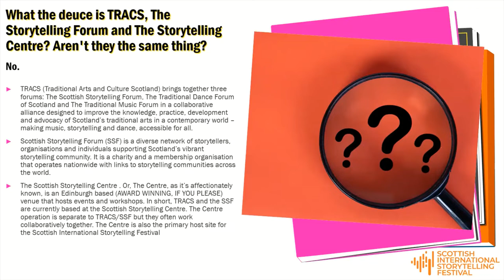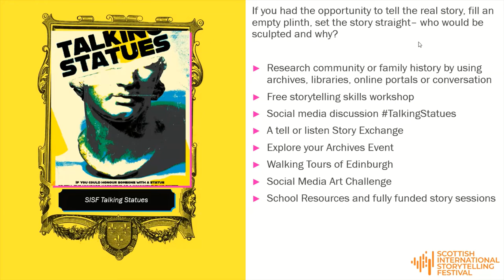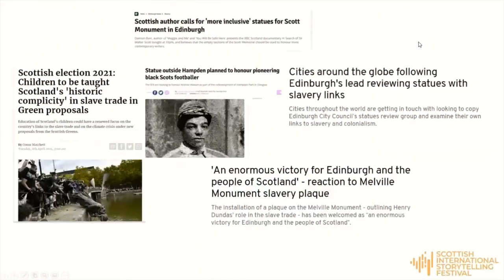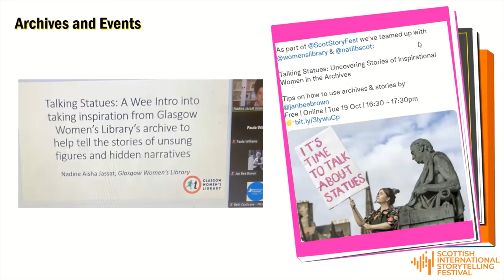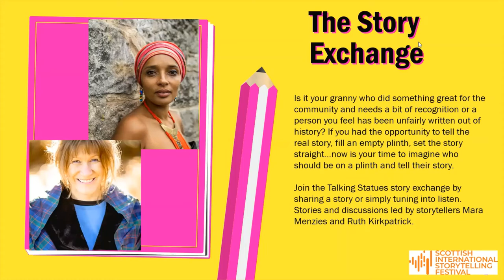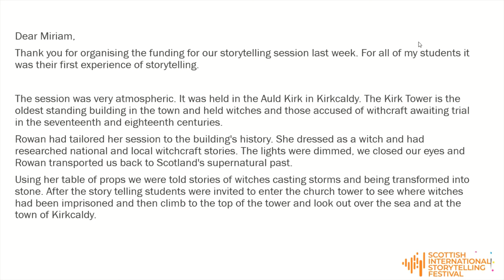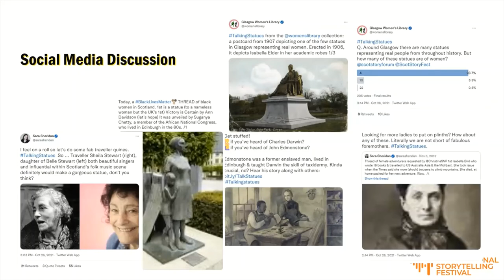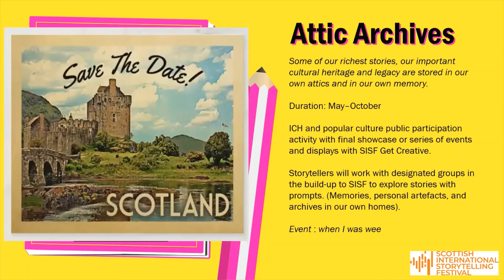Talking Statues Case study: Archives, Walks and Talks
If you had the opportunity to fill an empty plinth, set the story straight about an existing statue, spotlight an unheard narrative from our history – who would be sculpted and what stories would you tell?
Miriam Morris from the Scottish Storytelling Forum explains how Talking Statues developed, how archiving plays an integral role in storytelling and what's in store for Talking statues 2022.